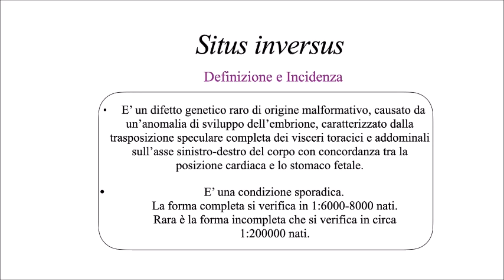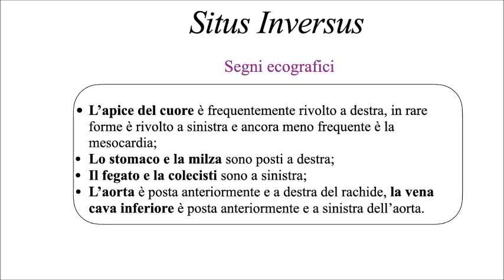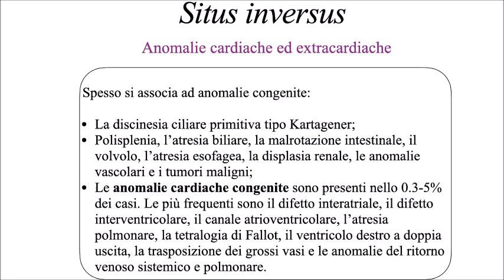Situs viscerum inversus